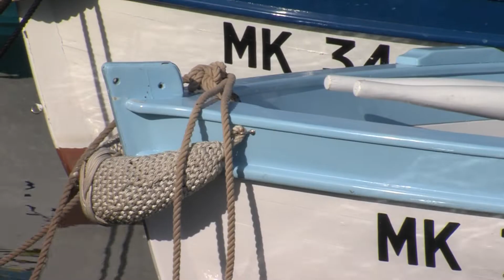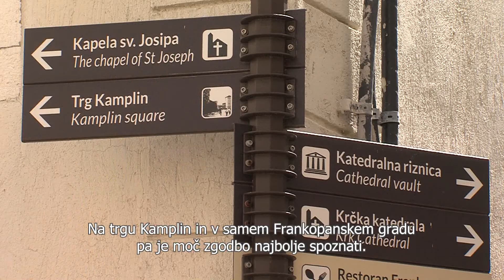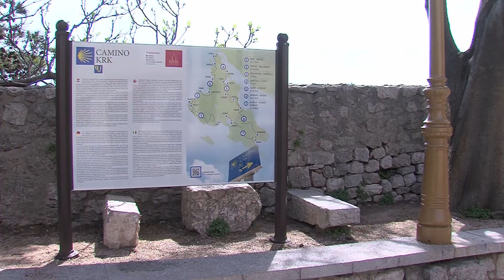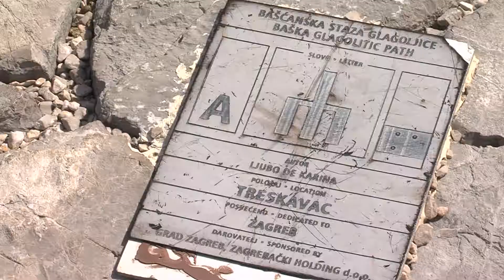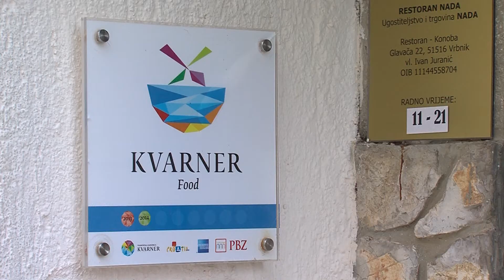Otok Krk - zlati otok